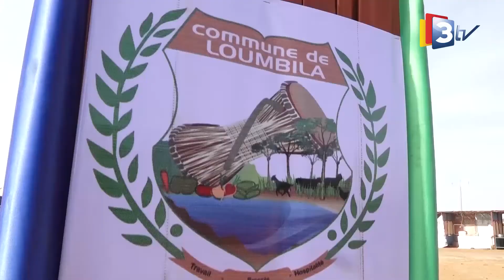JT MOORE du 25 décembre 2020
Présenté par Moumouni SAWADOGO